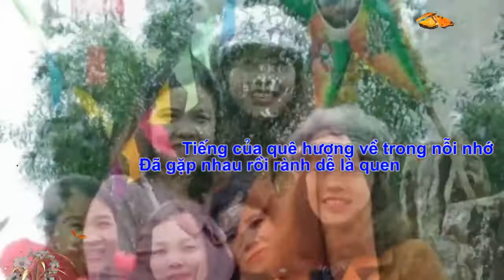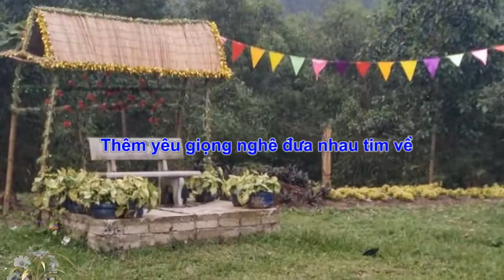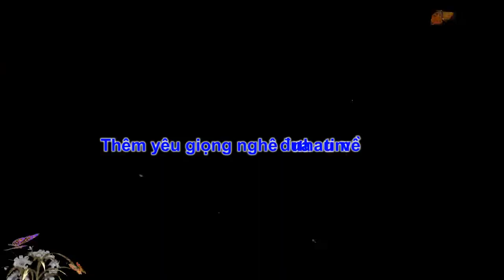giọng nghệ tìm về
hà quỳnh như